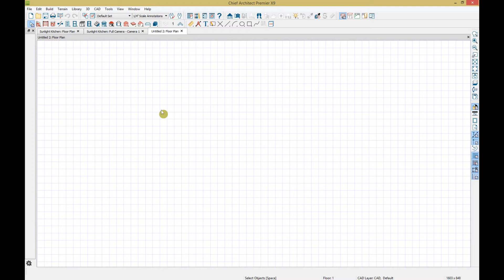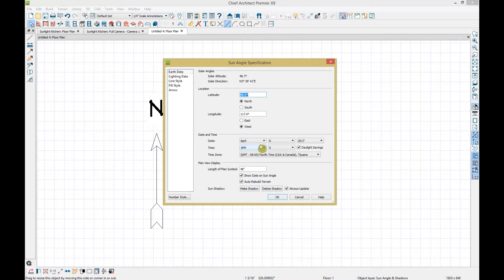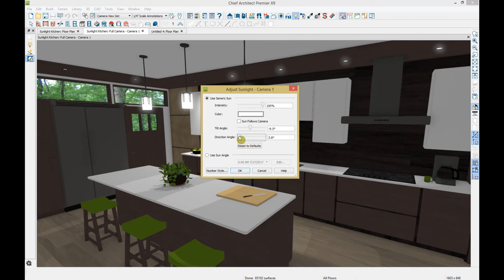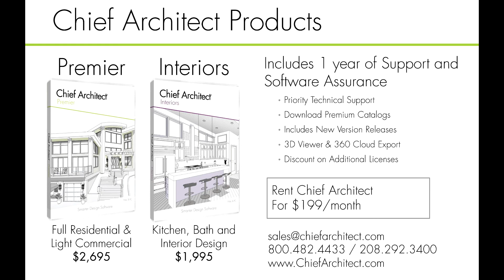Modifiying Sunlight Angles in Chief Architect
Learn both the technical and freeform methods of getting accurate and  great looking sunlight in your 3D views.

If you don't own Chief Architect yet, explore these tools with our trial version: